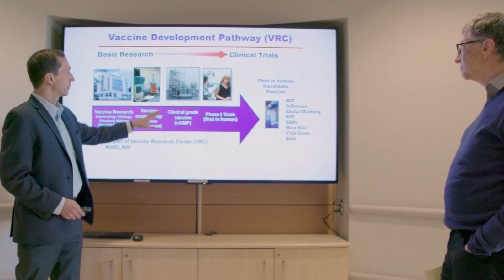How 3D can build better vaccines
Bill Gates toured the Vaccine Research Center, located on the campus of the National Institutes of Health (NIH), the federal agency that runs public medical research in the United States. The tour included a very cool demonstration of how researchers are using VR to examine viruses for weak spots that they could target in making a vaccine or drug.